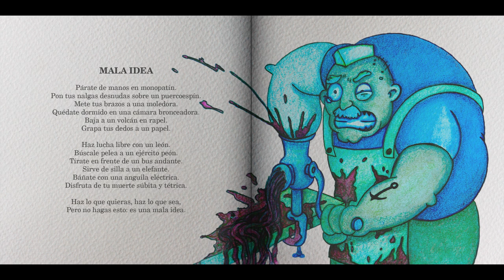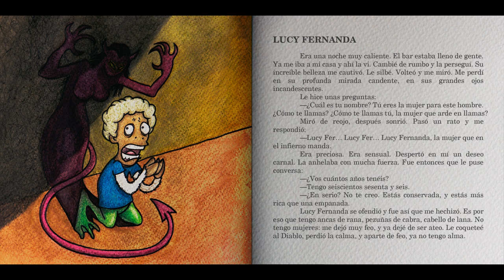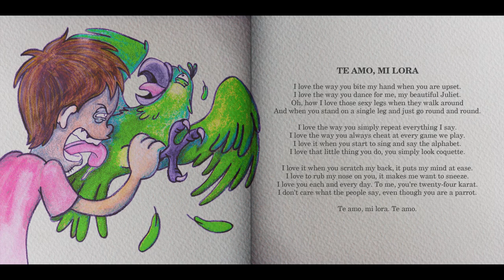Motel Mosquito - Versos infantiles [álbum completo]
0:00 Prólogo
0:53 Mala idea
2:02 Lucy Fernanda
6:48 El tango de Juanita
11:20 Te amo, mi lora
15:04 Susana está mueca

Motel Mosquito les ofrece "Versos infantiles": rock rancio para hacer el amor. Tropipunk, rock de alcoba... No importa cómo lo llamen. Motel Mosquito les garantiza que estas cinco canciones excitantes los dejarán con los cucos mojados y sedientos de más salpicón musical.